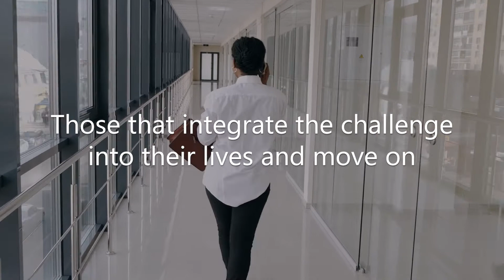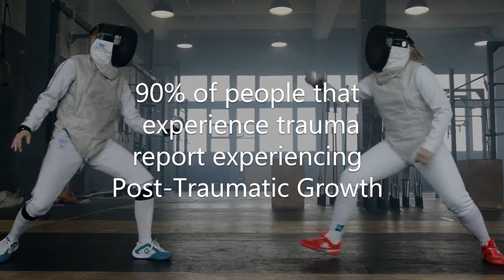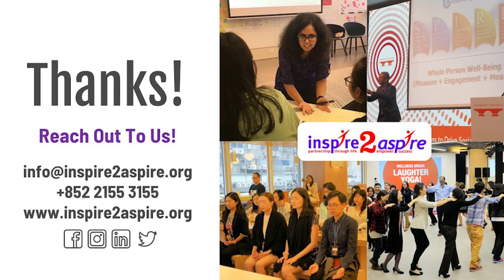Cultivating Resilience and Growing in Life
When you're suddenly confronted with a negative experience, how do you react to the situation? This video is about acknowledging the challenges in life, embracing them, cultivating resilience and taking action. Action creates results.

Inspire2Aspire Consulting is a Corporate Wellness Training Solutions Provider. We’ve impacted 100,000 Individuals from Corporations, NGOs, Schools, Universities since 2009.

ABOUT THE VIDEO
Video Produced by Mahesh Pamnani
Mahesh Pamnani is the founding partner, trainer & Chief Happiness Officer at Inspire2Aspire Consulting with over 12 years of experience designing and delivering health, happiness and wellness workshops all over Hong Kong.

Photo by Croissant on Unsplash